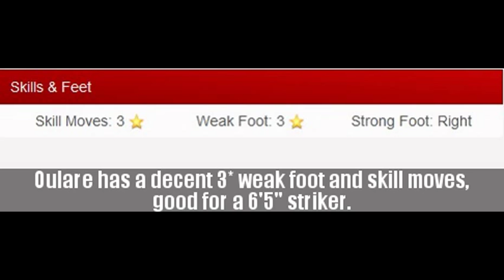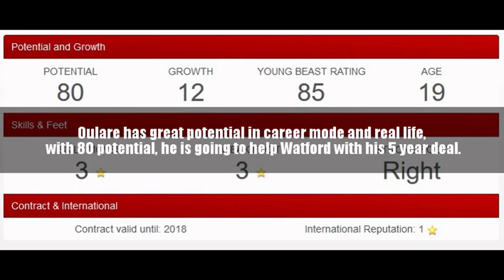Hidden Gem Players FIFA 16 Obbi Oulare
I forgot to mention, if you want Obbi Oulare on career mode FIFA 16, he might be on Club Brugge in the Belgium league!
Sorry if music was too loud!